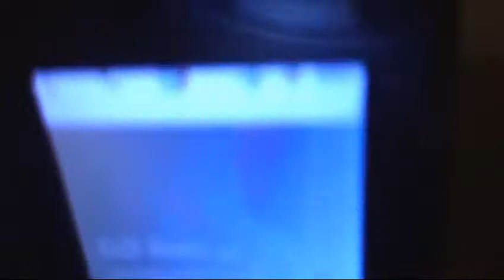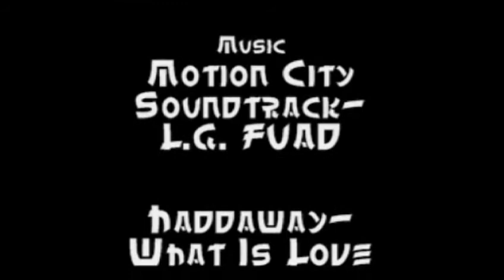The Last Dew